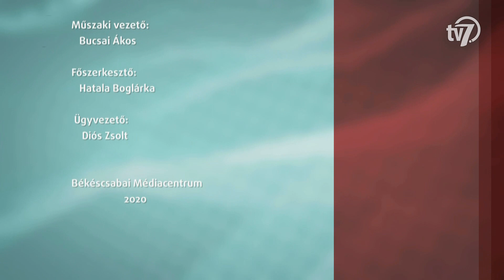Aktuális - Szarvas Péter, Aktuális helyzet Békéscsabán - 2020. 04. 01.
Mai adásunkban online beszélgetünk Szarvas Péterrel. Békéscsaba polgármesterét több között a koronavírus-járvány miatt elmúlt napok hozott önkormányzati intézkedésekről, a kialakult helyzetről, a várható lépésekről és arról kérdezzük, hogy mennyire befolyásolja a veszélyhelyzet a város nagyobb beruházásait.